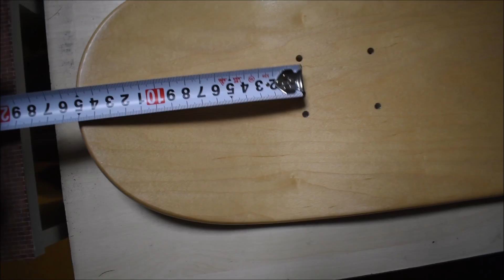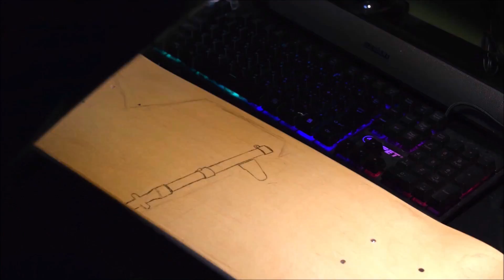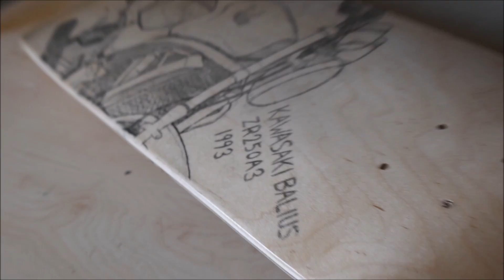【スケボー】世界に1枚だけのオリジナルデッキ！俺の愛車、バリオスをブランクデッキに描く！！！【絵の知識が無くても8時間掛けたらそこそこ描ける】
俺はバイクもスケボーもバリオスに乗る、そして伝説となる。

スケボー・スノボー・指スケなどの動画を投稿しています！

スケートボードを愛して止まない！
I love skateboard!!!